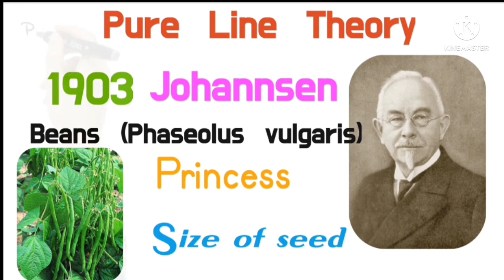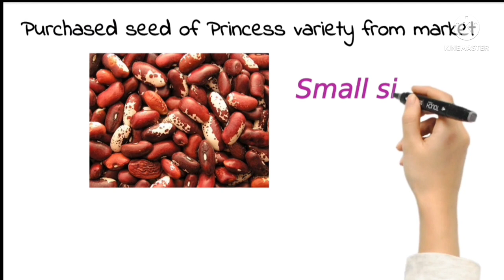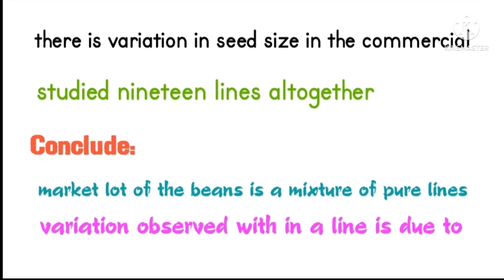Pure Line Theory (Johnson)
In this video you will known about pureline theory in detail.